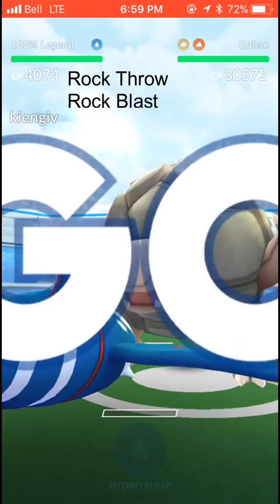Raid Boss #66 - Golem Duo (No weather boost)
Partner: cookedart (Alan Cook)